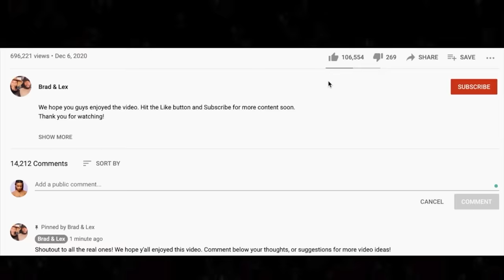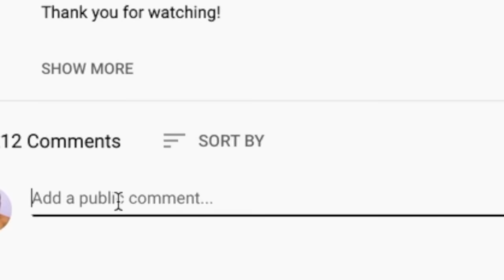🎵 John Mellencamp - Cherry Bomb REACTION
Thanks for checking out our John Mellencamp reaction. Cherry Bomb is one helluva song! He doesn't miss.

BTC address: bc1qnk9au02dt90pafnl2tzcq8r4jj67n0h5g82fgj
ETH address: 0x5693df730D342E11DcABbE0BCeE801A5910725d1
XRP address: r4wVQdYAcN3bov8oERmBWgcUHSszDv3HDS

🍼 OUR BABY REGISTRY ⬇